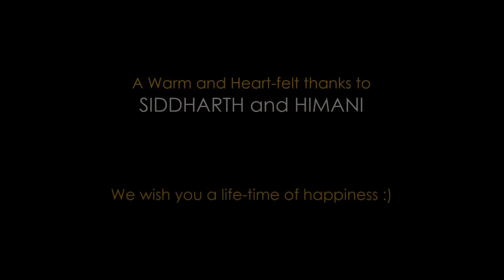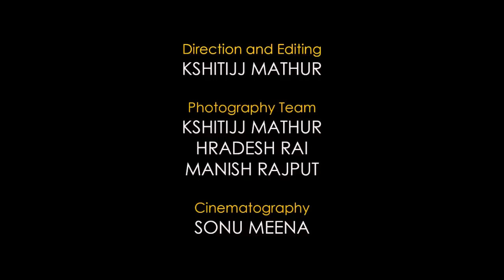Behind The Scenes | Pre-Wedding Photoshoot | Kameraworks Photography | +91-8827726752